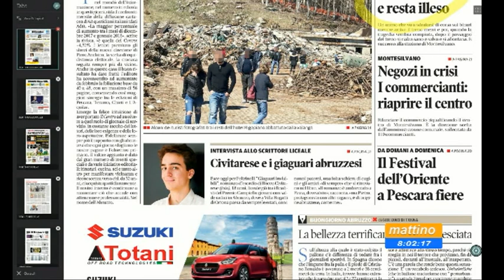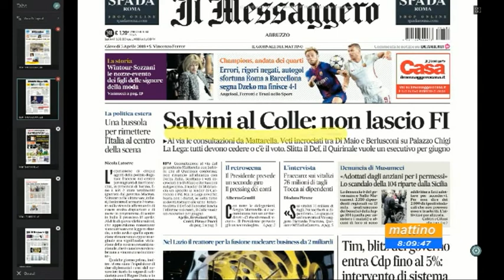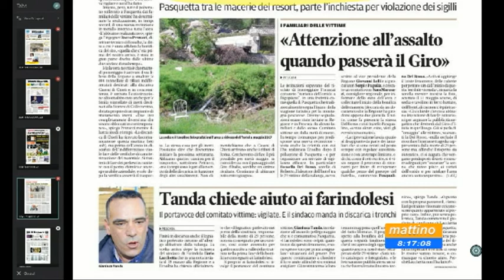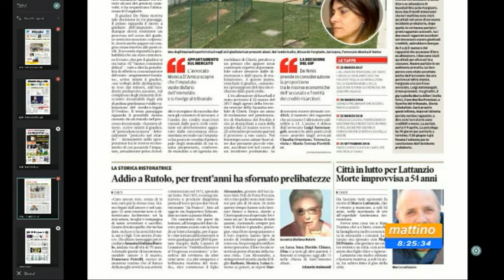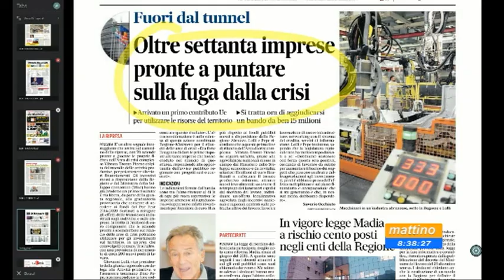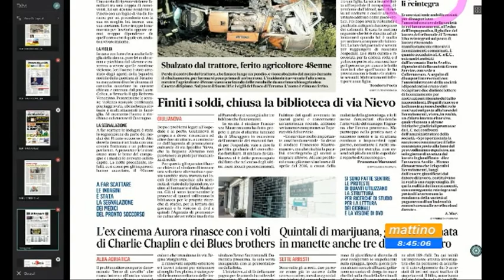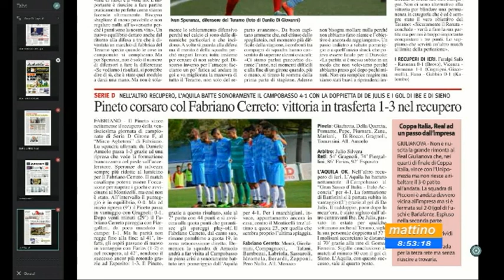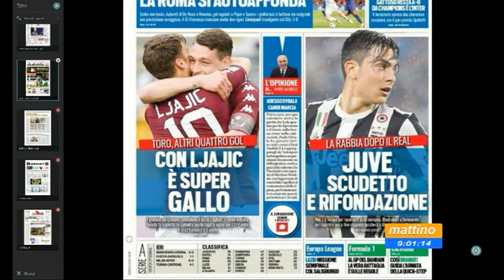Mattino 6 rassegna stampa di giovedì 5 aprile 2018